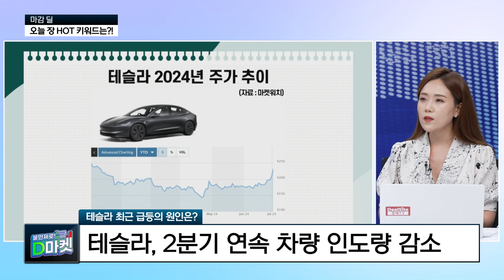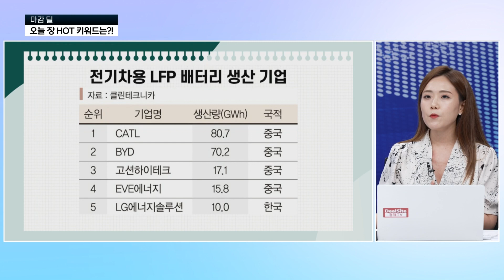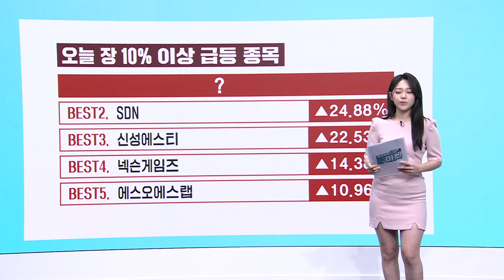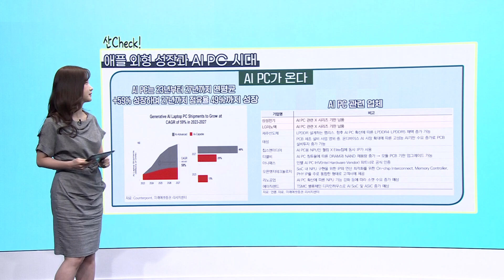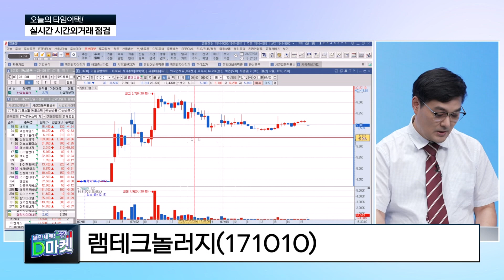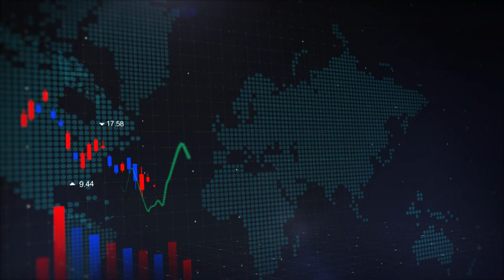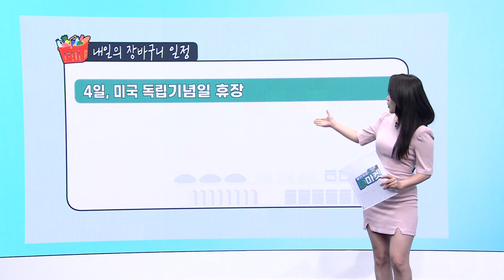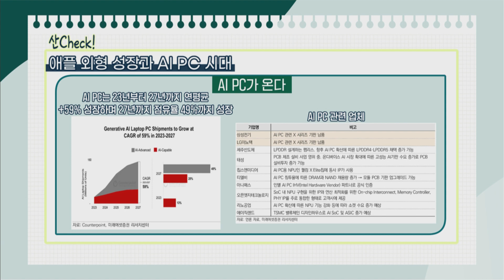[풀영상] 불만제로! D마켓 2024년 7월 3일 (수)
"장 마감 이후 투자자들의 불편함을 최소화해드립니다!"
오늘 시장을 되돌아보며 점검하고 내일 장 대비하자!

📌 진행: 박가영, 김주영
📌 오늘의 출연자: 우혜진 대표, 이주현 대표, 이화진 과장